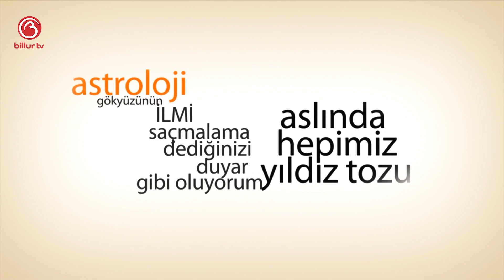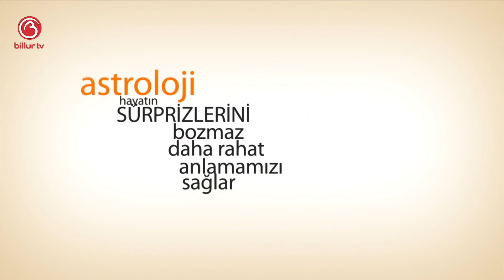Temmuz 2019 İkizler Burcu | Oğuzhan Ceyhan | Billur TV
Bugünkü programımızda İkizler Burcunu ele aldık. Temmuz Ayında neler olacak, bizleri neler bekliyor, denge ve karma bizlere neler yaşatacak hepsinin cevabını anlatmaya çalıştık.

Mutlu olun.
Zaten 8 saniyelik bir ömrünüz var.
Sevgiler.